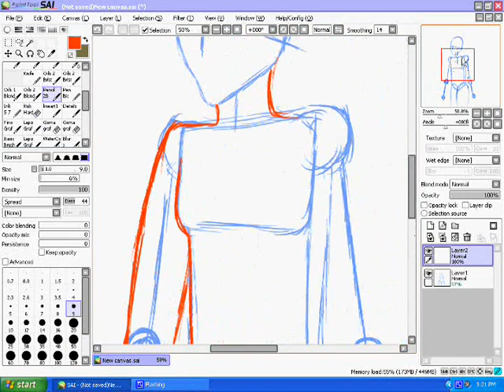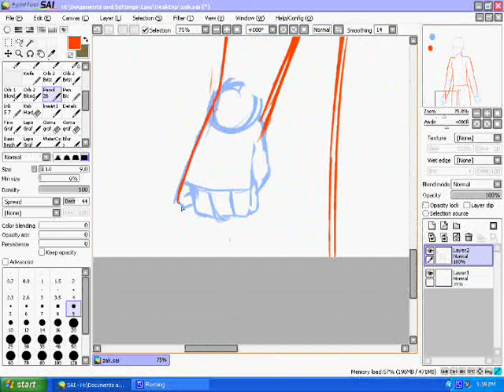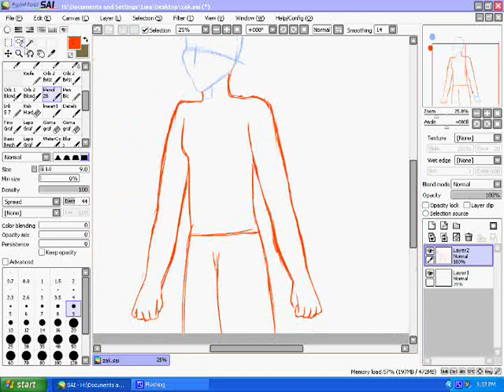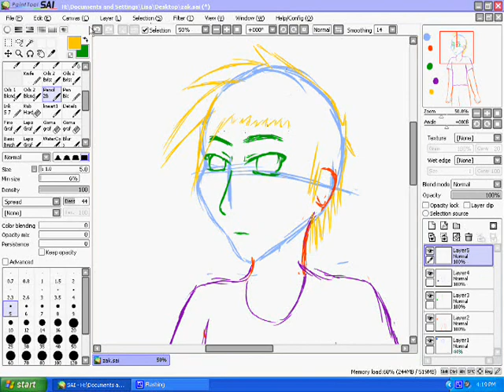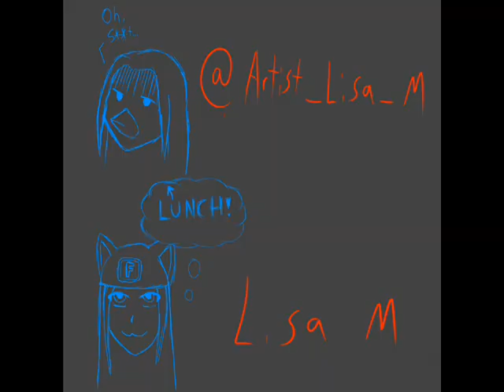SpeedDraw (ZB Commission)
A friend on Twitter commissioned a piece of Zak Bagans from Ghost Adventures. She gave me the ok to use her sn in the video.